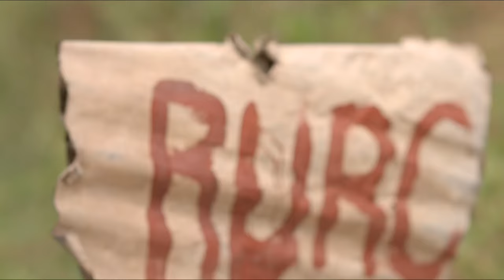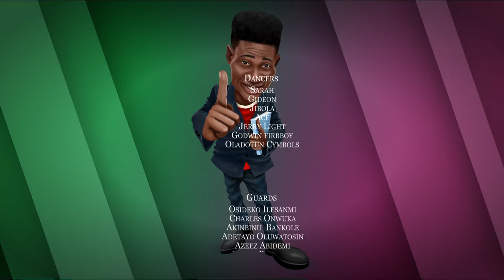MYSTERY IN THE JUNGLE || Episode 1 |Produced by Remote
Mystery in the jungle episode 1very hilarious Watch and share 😂 produced by Remote